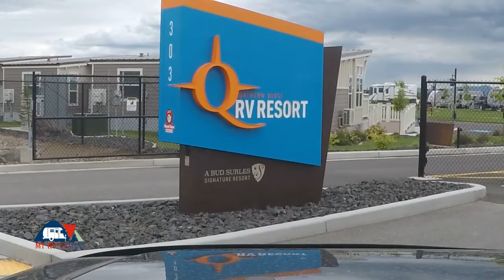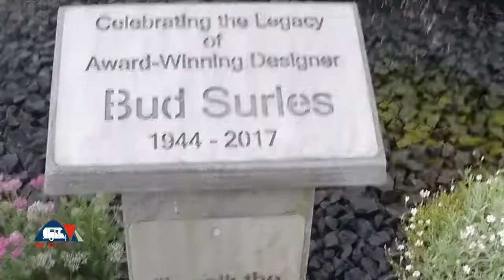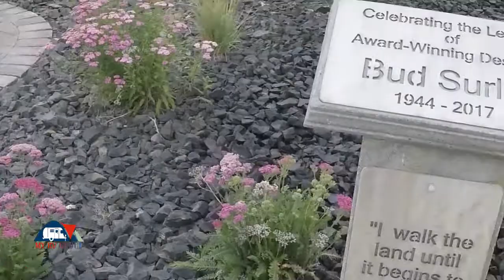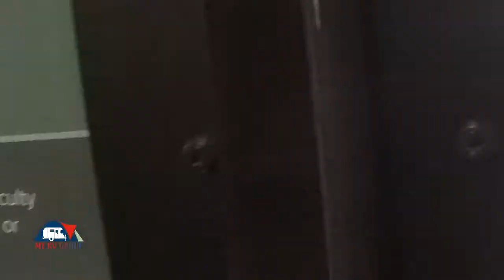NORTHERN QUEST RV PARK & CASINO TOUR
Northern Quest Casino & Rv Resort - Airway Heights, Wa. I spent the weekend here while Lisa took a trip to Alabama. I didn't want to get bored with my wife gone for the weekend. I choose to go to the casino